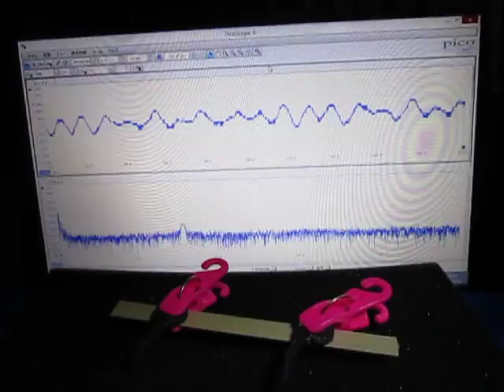オリジナル製品：音圧測定解析システム（超音波テスター）